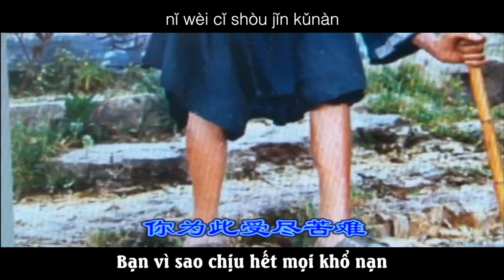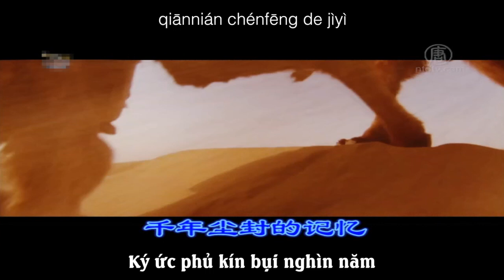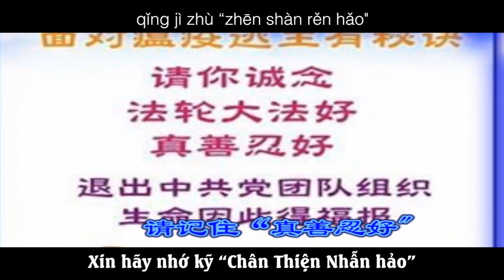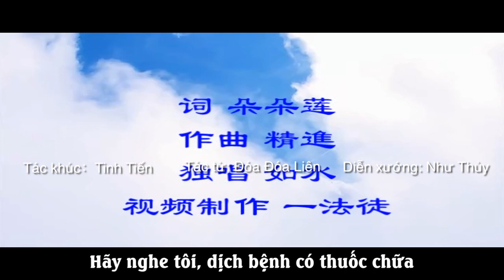Đời này buộc mối duyên phận này - Hãy nghe tôi, dịch bệnh có thuốc chữa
Nhìn trên bề mặt như ngẫu nhiên
Kỳ thực bạn đã đợi nghìn năm
Ký ức phủ kín bụi nghìn năm
Dần dần quên mất ước nguyện khi đến
Bận rộn bôn ba chốn hồng trần
Mời nghe lời hay của đồ đệ Đại Pháp
Bạn vì sao chịu hết mọi khổ nạn
Vô thần luận khiến con người không được cứu
Đại dịch bệnh giáng xuống thế gian
Thời khắc then chốt xin hãy tự cứu
Xin hãy nhớ kỹ “Pháp Luân Đại Pháp hảo”
Xin hãy nhớ kỹ “Chân Thiện Nhẫn hảo”
Đời này buộc mối duyên phận này
Nói với bạn cách thức cứu mạng
Chân tướng có thể khai mở trí huệ

Đại Pháp là con thuyền Pháp cứu người

今生牵上这份缘

作词：朵朵莲
作曲：精進
演唱：如水

看似偶然的一面
其实你已等千年
千年尘封的记忆
渐渐忘却来时愿

红尘奔波的俗子
请听大法徒良言
你为此受尽苦难
无神论毁人无数

大瘟疫降临世间
关键时刻请自救
请记住“法轮大法好”
请记住“真善忍好"

今生牵上这份缘
告诉你救命良方
真相能开启智慧
大法是救人法船

Link gốc